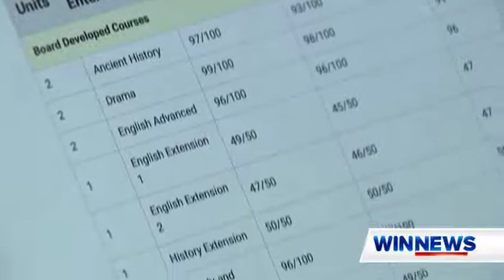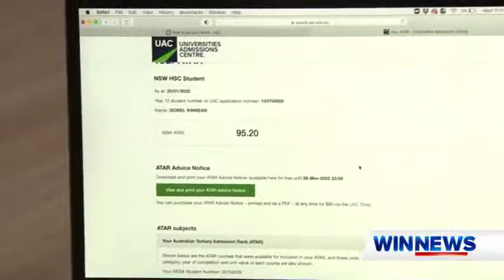[WIN News Illawarra] Students celebrate their HSC results – incl. Holy Spirit College's Riley Cassar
WIN News Illawarra
20 January 2022

Completing Year 12 is no easy feat but throw in a pandemic and months of at home learning. But students like Holy Spirit College Bellambi's Riley Cassar have done so with great success – named a HSC All-Round Achiever.

Riley joined 76,000 students statewide, received their HSC results and ATARs, praised for their resilience after two COVID-disrupted years.

For more information on our CEDoW Catholic student's HSC results,